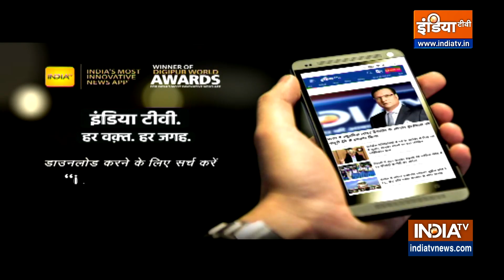PM Modi Speech: पीएम मोदी ने लाल किले से देशवासियों को दिया बड़ा संदेश...दे दिया 2024 का संदेश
77th Independence Day: देश आज अपना 77वां स्वतंत्रता दिवस मना रहा है। प्रधानमंत्री नरेंद्र मोदी लगातार 10वीं बार लाल किले की प्राचीर से तिरंगा फहराया। वे देश को संबोधित कर रहे हैं।